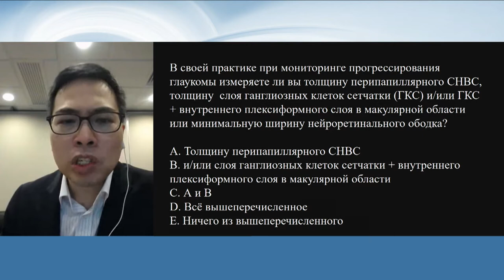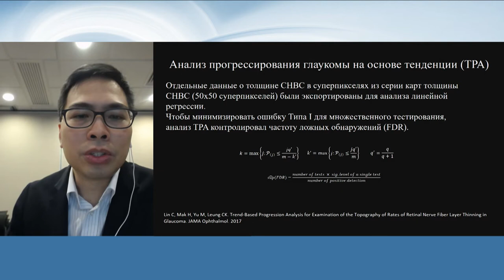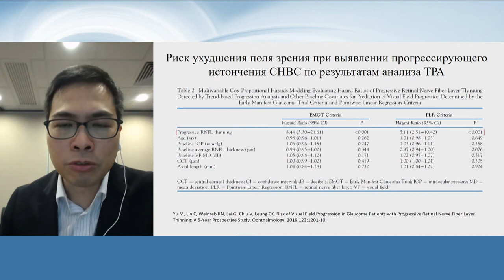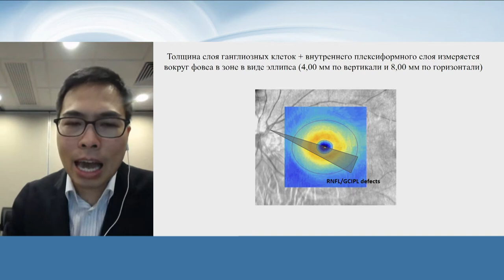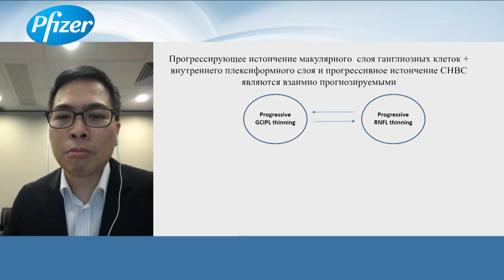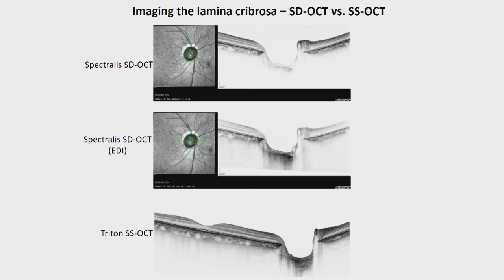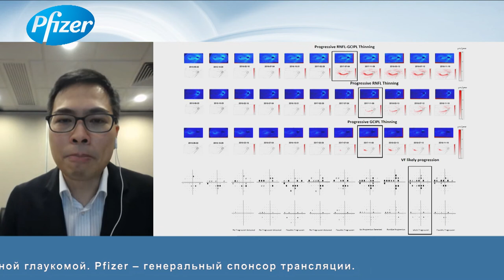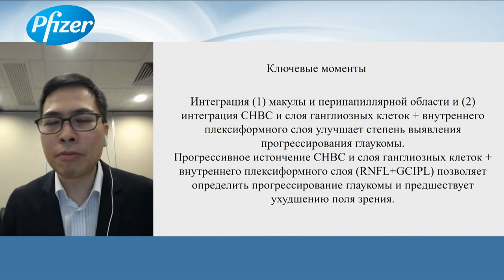Проф.К.Лен (Гон-Конг, Китай) Как определить прогрессирование глаукомы? современная концепция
В докладе подчеркнуто, что суть концепции – одновременная оценка как макулярных изменений (слоя ганглиозных клеток+внутреннего плексиформного слоя), так и перипапиллярного слоя нервных волокон сетчатки (СНВС). Приводятся клинические примеры и подчеркивается, что только при широкопольном сканировании появляется возможность “не упустить ранних дефектов нервной ткани”.